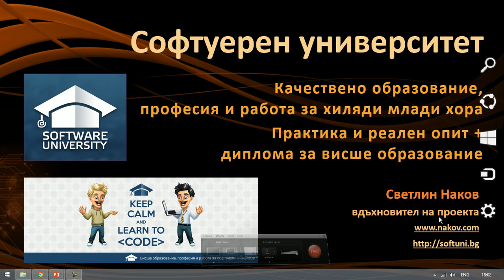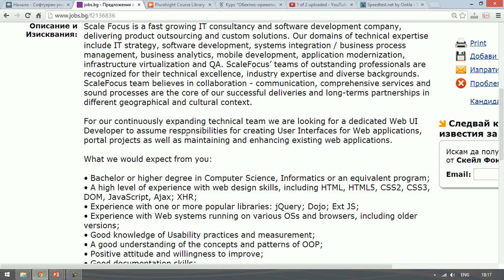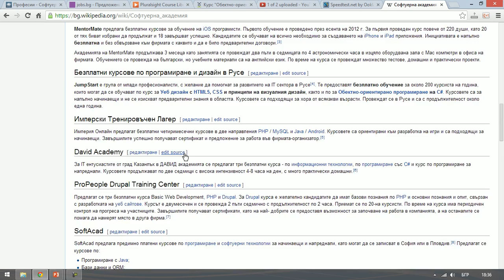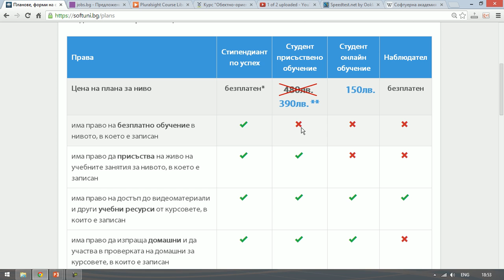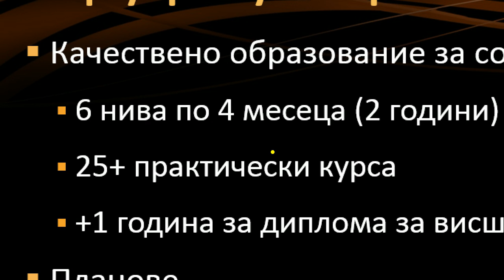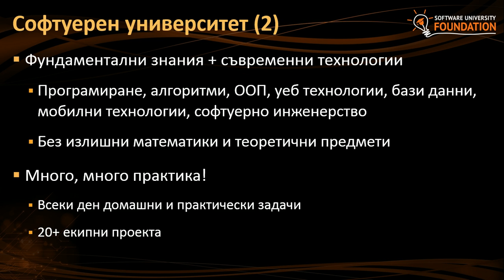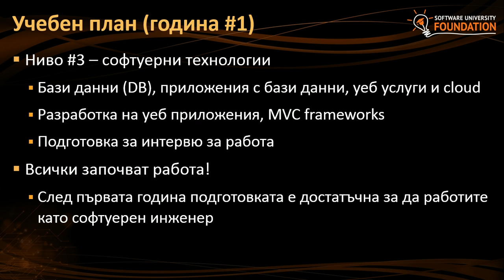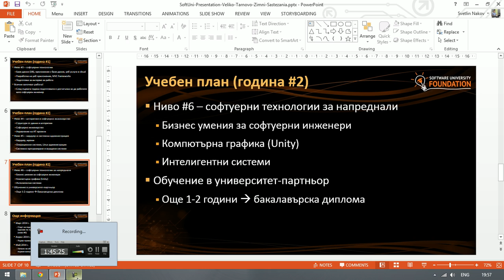Информационен ден в СофтУни - 4 март 2014 (вечер) - част I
Информационен ден в СофтУни - 4 март 2014 (вечерна група) - част I
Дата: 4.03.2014